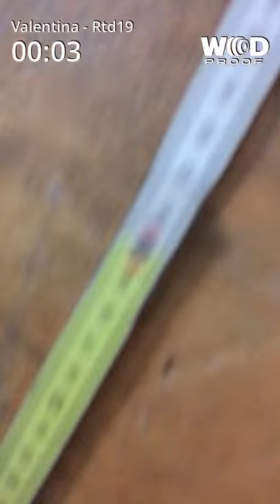Valentina Lezzerini RTD19